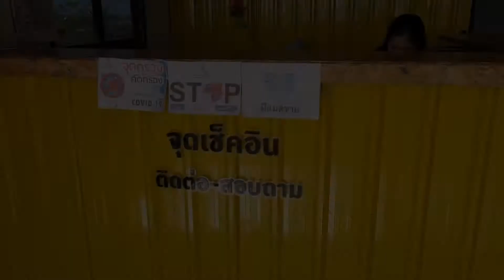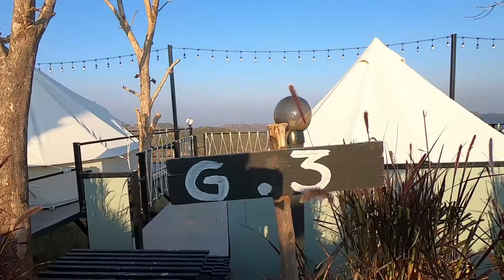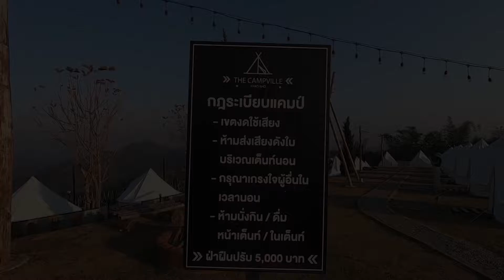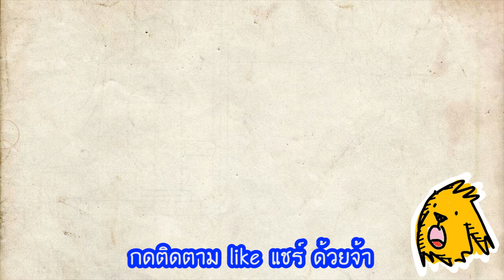แชร์ทริคเที่ยว รีวิวโรงแรม The Campville Khaokho เดอะแคมป์วิลล์ ‘เขาค้อ’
แชร์ทริคเที่ยว รีวิวที่พัก The Campville Khaokho  เดอะแคมป์วิลล์ ‘เขาค้อ’
สาย tent ห้ามพลาด